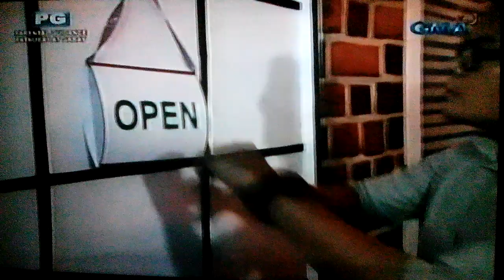That's My Bae Kenneth & Medrano Family [06152018]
Eat Bulaga Broadway Singer Citizens June 15, 2018
That's My Bae Kenneth & Medrano Family